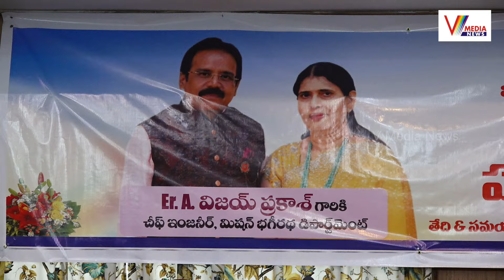మిషన్ భగీరథ విజయాల్లో ఆయన పాత్ర మరువలేనిది | V Media News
Watch Now : మిషన్ భగీరథ విజయాల్లో ఆయన పాత్ర మరువలేనిది |  | A.Vijay Prakash CE Rted Mission Bhagiratha RWS&S Programme| V Media News